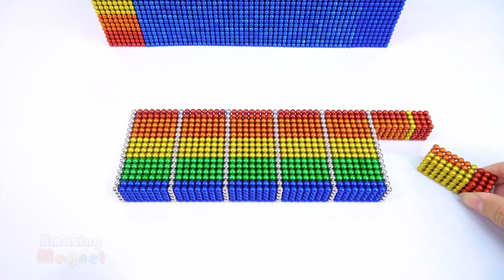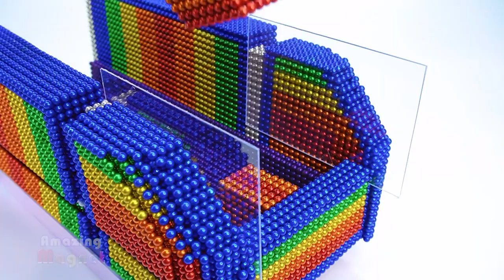DIY - How To Make Moon Transport Truck From Magnetic Balls | ASMR Satisfying